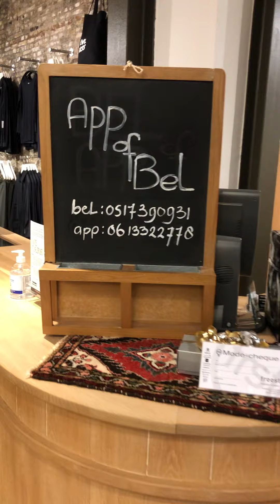Marijke vertelt: Pakken